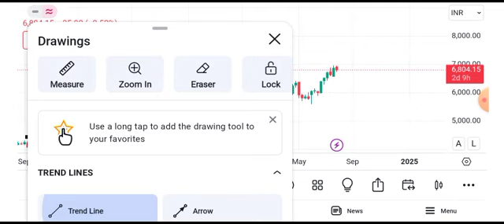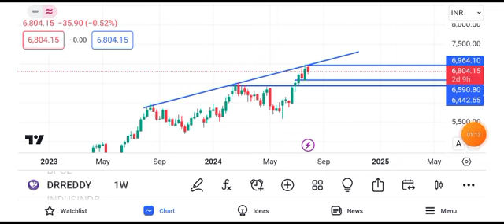Dr Reddy's share news | Dr Reddy share latest news | Dr Reddy share latest news today